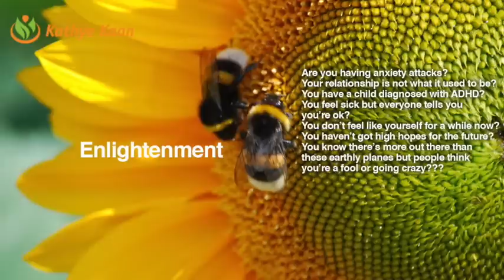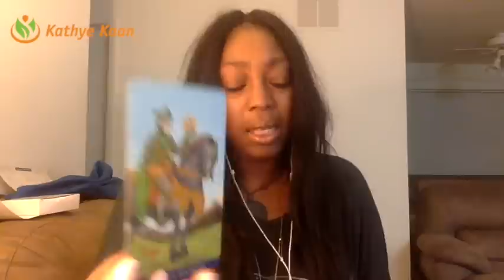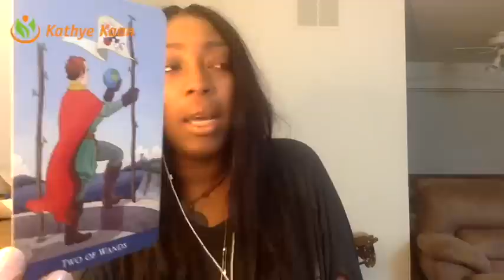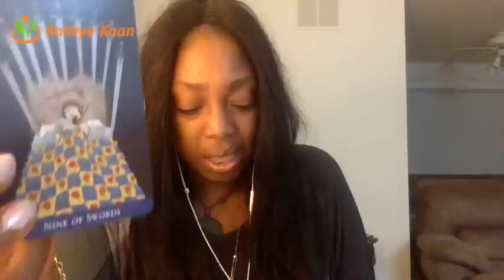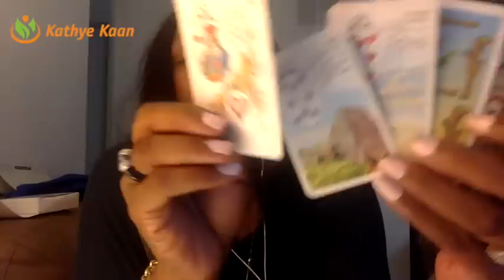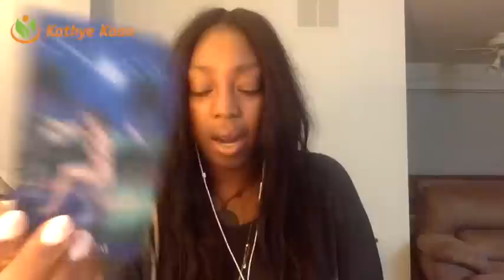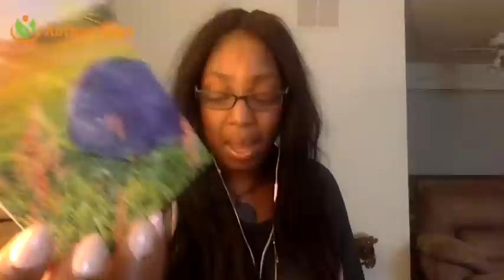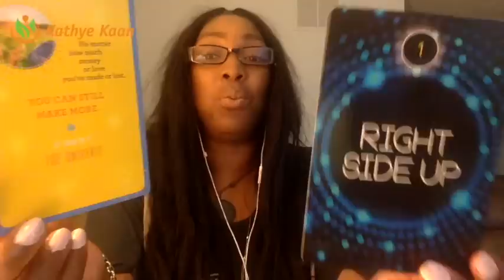Aquarius Weekly Reading Psychic Tarot Horoscope | Week 30 | 24 July - 30 July